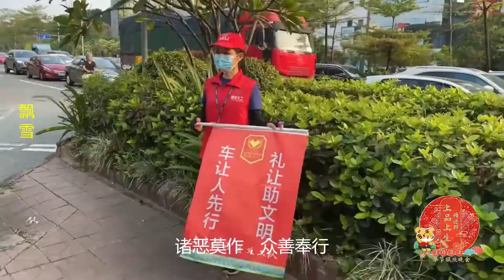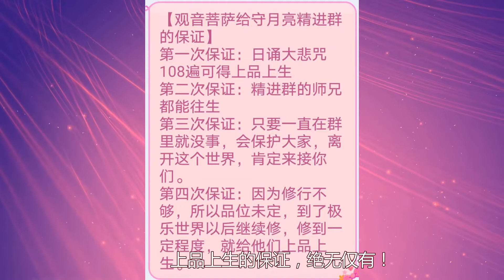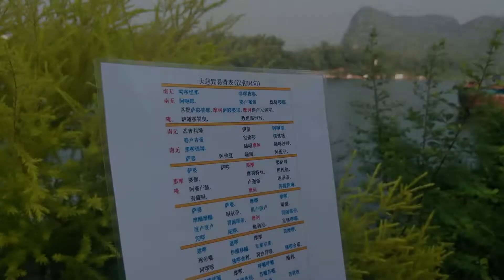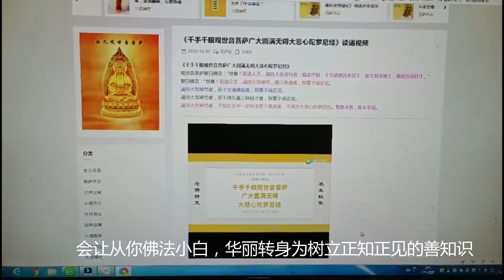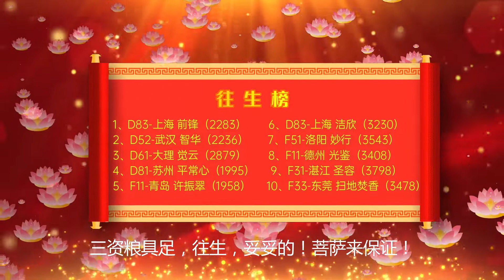记录片《精进的脚步》| 佛教文艺表演节目 Buddhism Performance Art | 守月亮上进群2022网络春晚节目 25A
QQ群号码 美好世界5群：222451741
微信公众号 守月亮见闻录：shouyueliang333
微信公众号 白话净土圣贤录：shouyueliang2015